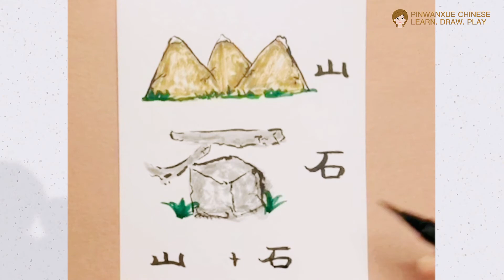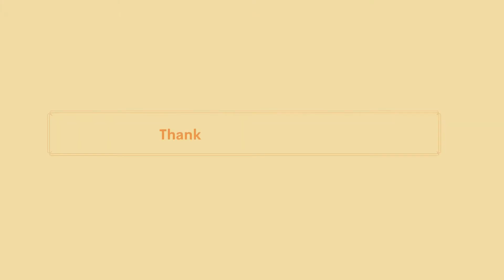畫畫學漢字 | How to make Hanzi cards form Hanzi 岩 （Learn Mandarin drawing Activity） 山+石= 岩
Let's make the sentence from single word.

山 Shān
mountain
山下 Shānxià
under the mountain
石 Shí
stone
大石頭 /大石头 Dà shítou
big stone

山下有大石頭 / 山下有大石头 Shānxià yǒu dà shítou
big stone under the mountain

山下的岩石旁邊有大石頭/山下的岩石旁边有大石头 Shānxià de yánshí pángbiān yǒu dà shítou

There are big stones next to the rocks under the mountain